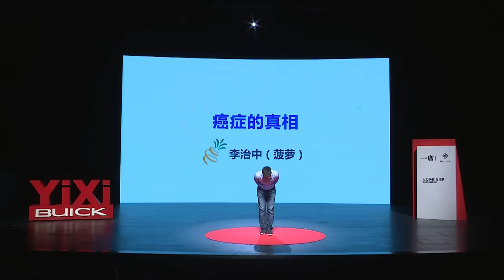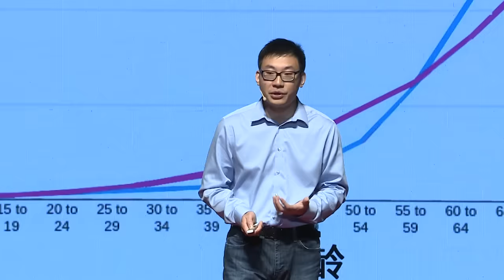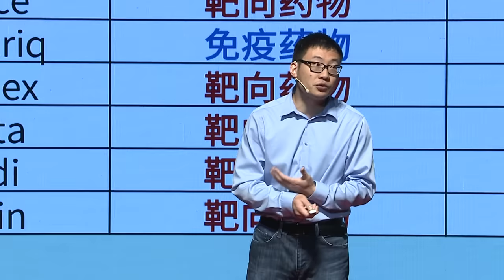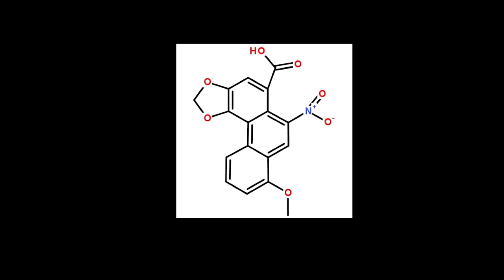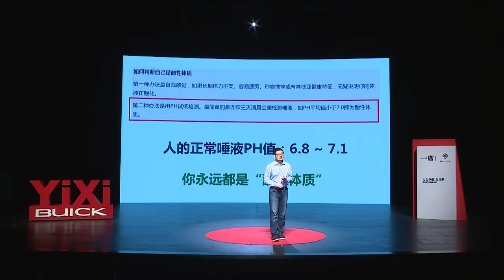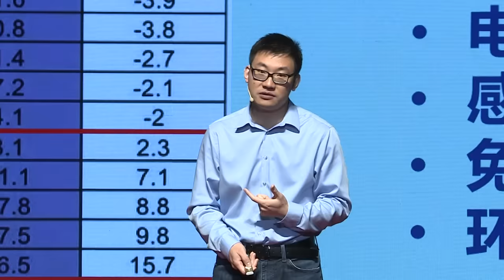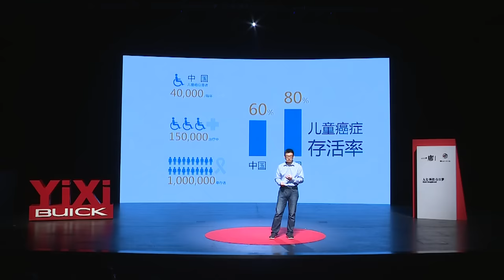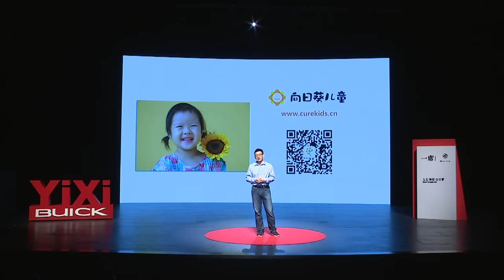【一席】李治中：癌症的真相 | 我们是兼职在辟谣，别人是全职在传播伪科学。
李治中，笔名菠萝，「拾玉」儿童癌症公益基金会创始人、科普作家。80后，清华大学本科，美国杜克大学癌症生物学博士。